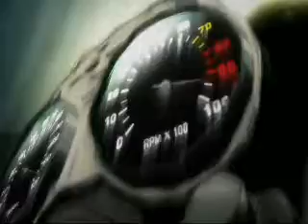Devil May Cry - Kodoku ni Shisu, Yueni Kodoku (Dir en grey)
My first amv, so the ending is better than the beginning :)
The Dir en grey's song is very violent, and fit in with the violence of Devil may cry anime.

amv dir en grey kyo die kaoru devil may cry dante sparda kodoku ni shisu yueni manga anime withering to death 2007